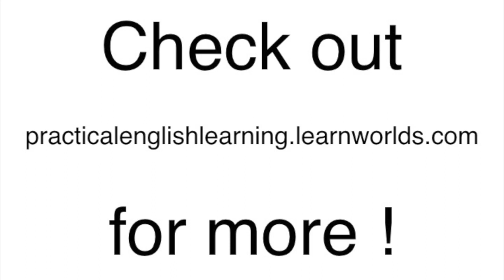What's the Word. Episode 1